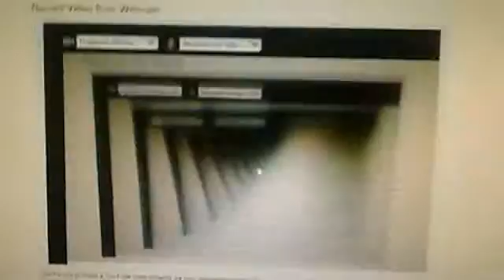My Edited Video